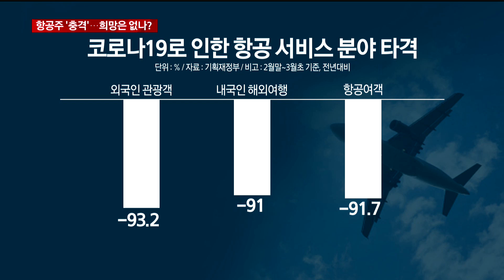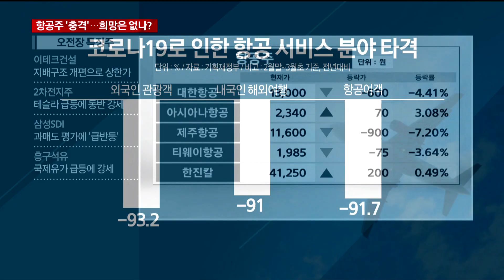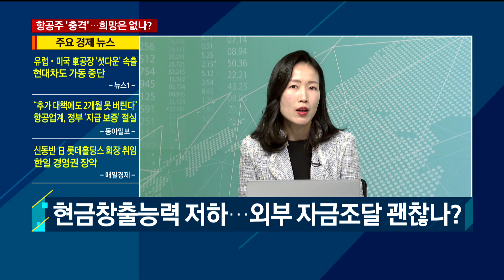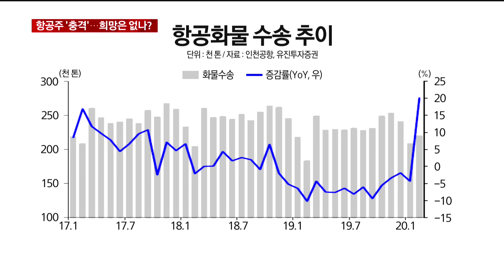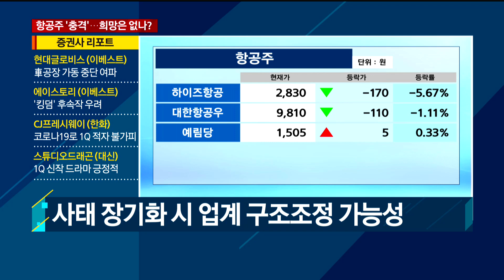충격의 항공주, 그래도 희망은 있다! / 애널리스트에게 듣는다 / 매일경제TV